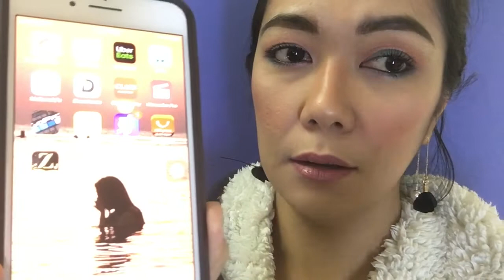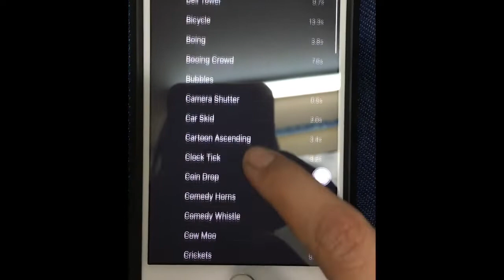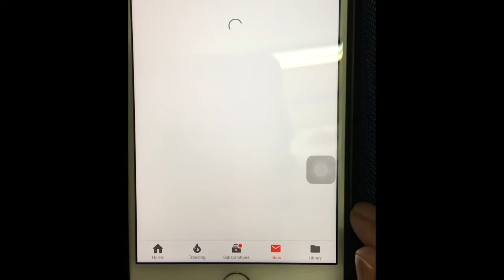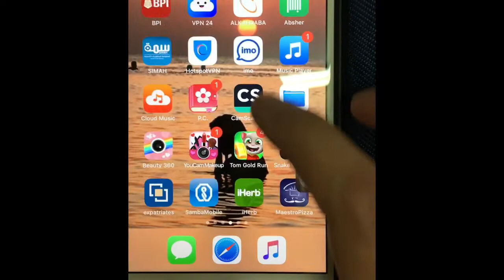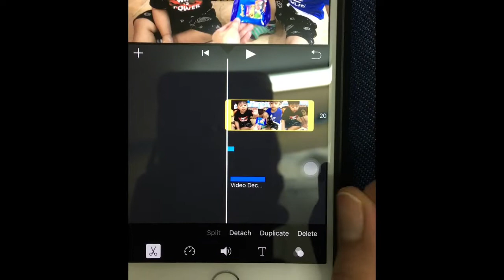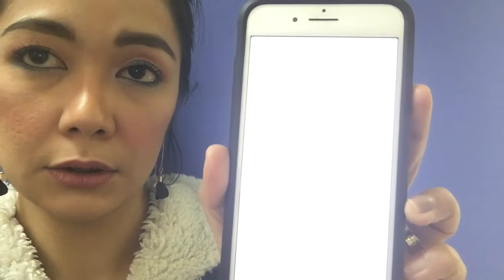How To Film And Edit Video Using Your Iphone 📲|vlogmas day3